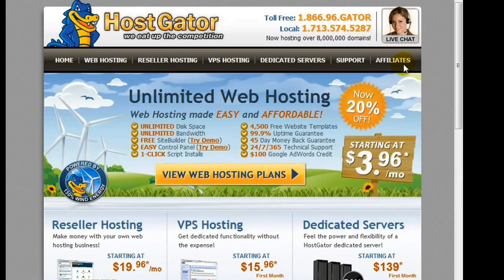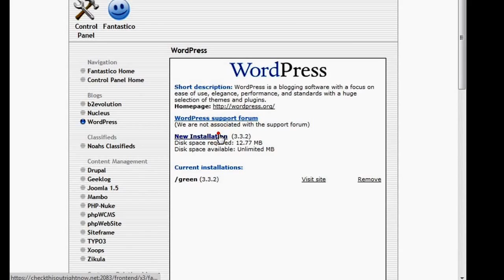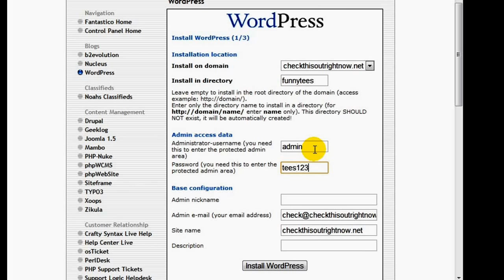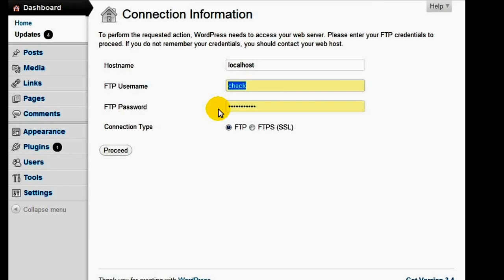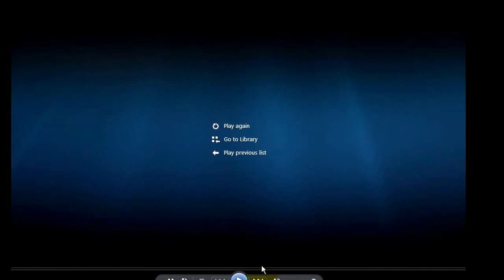Panduan Install Wordpress Melalui Cpanel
Panduan Gratis Cara Install Wordpress Melalui Cpanel Lengkap dan Jelas.

Bagi anda yang ingin mahir wordpress, dapatkan video gratis panduan Wordpress dengan mengajak teman untuk gabung di